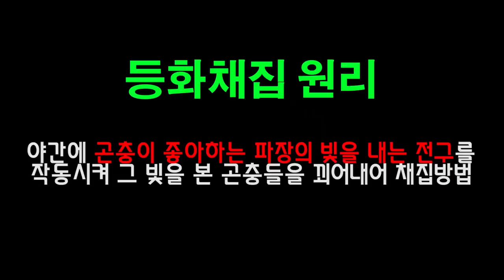아무도 없는 산에서 "500w조명"을 키면 생기는 일....대박사건!![정브르]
조만간 베트남 또 갑니다.
조만간 아마존 또 갑니다.
조만간 인도네시아 또 갑니다.
해외채집은 항상 재미있고 위험합니다.